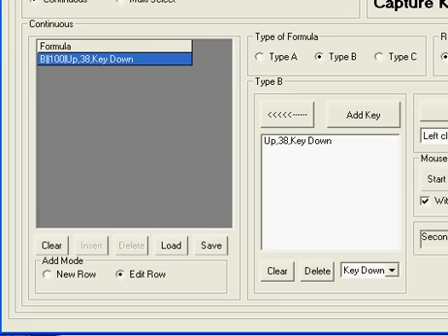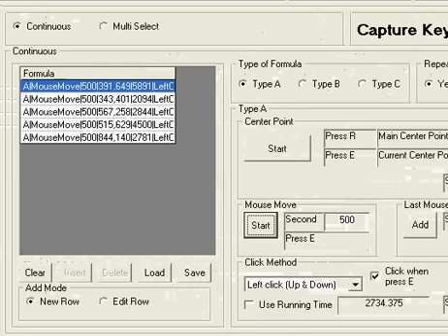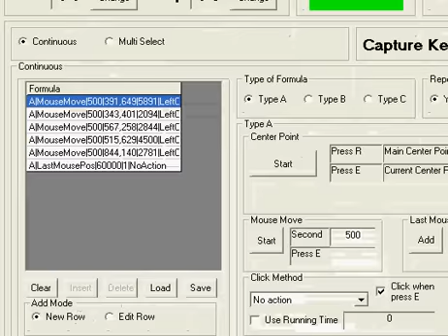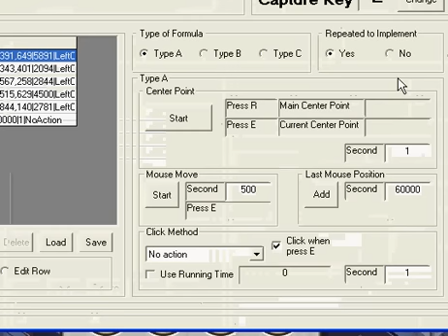Autokey15 With Mafia Battle Set Key